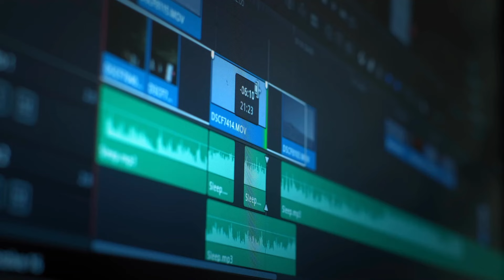Lo vedi questo video ? Un Servizio di Produzione Video per Aziende e Professionisti firmato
Produzione Video e Creazione contenuti per Aziende e Professionisti
Video e Promozione Insieme, scopri il servizio ZEROCONSENSI e come contattarci.

Produzione Video e Zeroconsensi è un progetto di 911foto